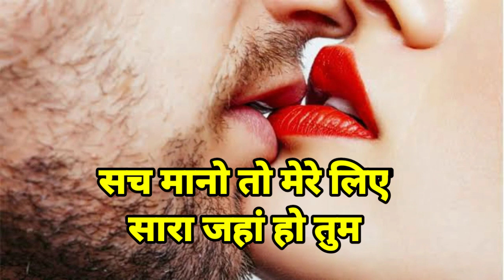मै तुम्हारे साथ रहना चाहता हूँ🌹Romantic Love Shayari Hindi🌹